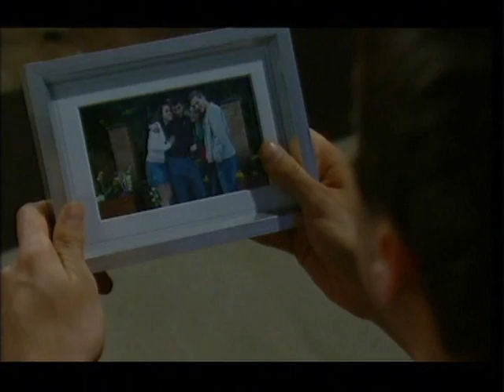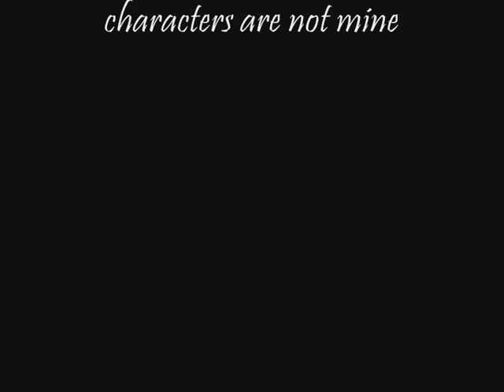McDean || Like Toy Soldiers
Angsty JP/Craig.